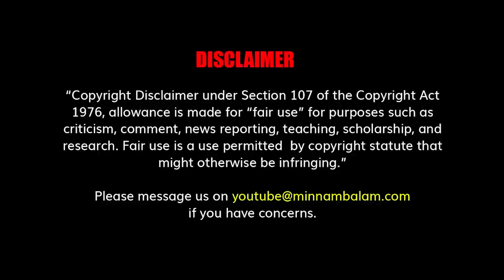கட்சியை விட்டு நாய்கள் ஓடட்டும் ராமதாஸ் டென்ஷன் !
CREDITS: Producer - Ashwanth Kamaraj | Script -  Murugu | Voice -  Tamil kanal | Editing - Nandha | Creative Head - Elanchezhiyan